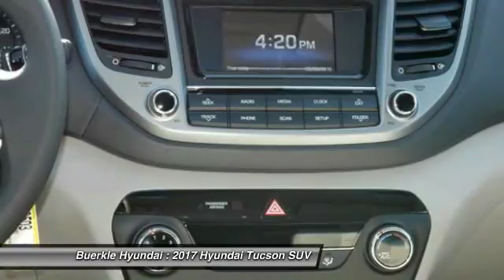2017 Hyundai Tucson Saint Paul, White Bear Lake, Minneapolis, Inver Grove Heights MN 49503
Buerkle Hyundai
3350 Highway 61 North

Buerkle Hyundai
3350 Highway 61 North

Pick up this GREY 2017 Hyundai Tucson, available today at Buerkle Hyundai. Featuring Automatic transmission, it has 9 miles. This could be the one you've been searching for.